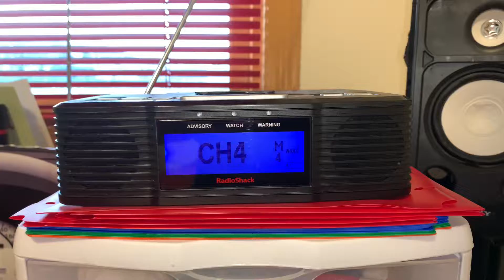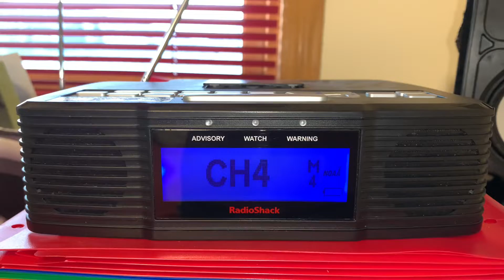(NO EAS) Fire Weather Watch (WXM20)